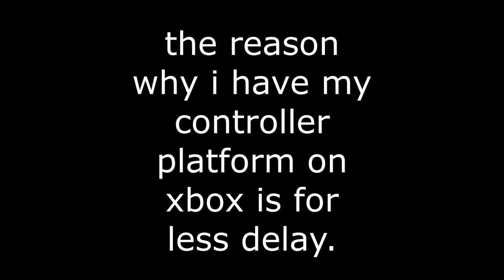How To Edit With TOUCHPAD + HANDCAM + SETTINGS. (Fortnite Battle Royale)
Hey guys, today i will show how to edit with touchpad and i really like it, this is so good and also without CLAW, u can edit while you are running, make sure to leave a like and subscribe for more handcams:)